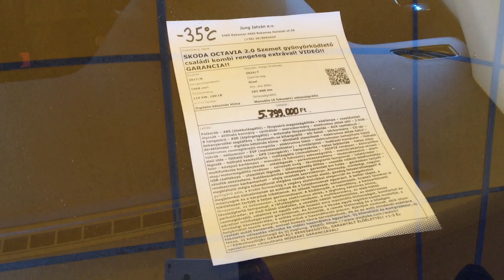Mi lenne autó nélkül??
Kedves Ügyfeleink!

Látogassanak el hozzánk személyesen:
4465 Rakamaz, Tokaji út, Shell kút mellett

"Mert a bizalom soha nem megy ki a divatból."